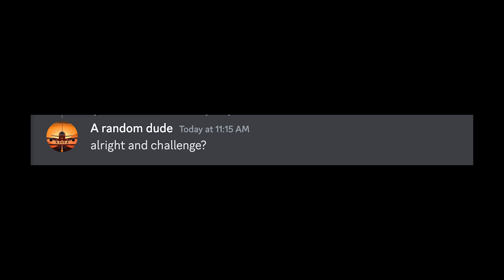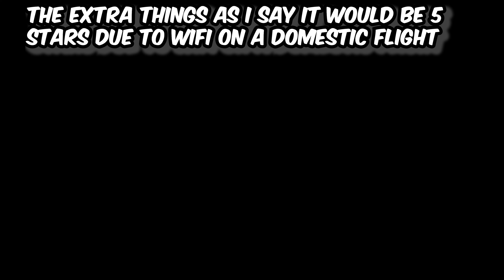THIS YOUTUBER MADE ME DO THIS??! (1/3)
@ice711real   Thank you for allowing me and helping me do this you are my fav youtuber and I hope u watch this video! Ok as normal Discord link:
DETAILS ABOUT VIDEO:
This video was shot on iPhone 13!
Flight QF591
Departure Airport: Gold Coast airport
Departure time: 6:02am
Arrival airport: Sydney Kingsford International Airport
Arrival time: 8:30 am (daylight saving)
Full flight time: 1 hour 30 mins
Aircraft type: 737-800 max